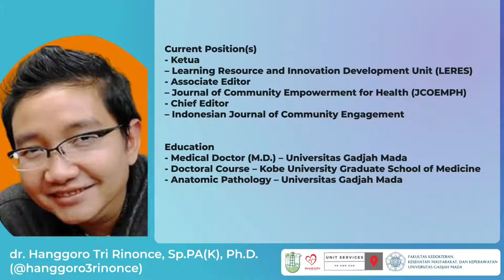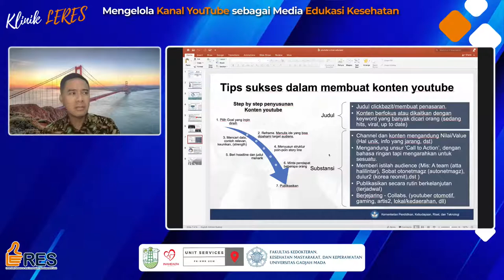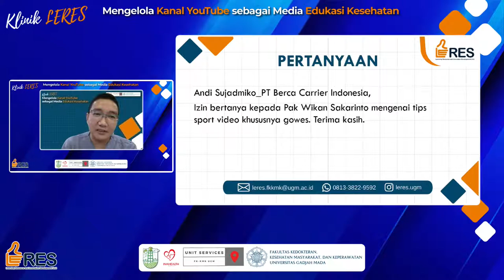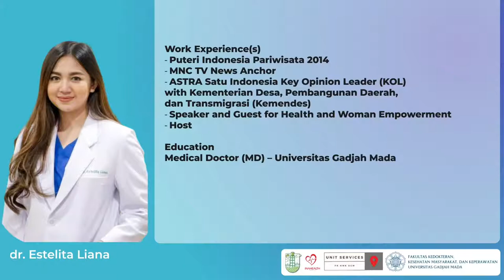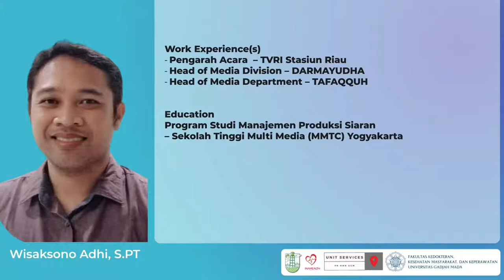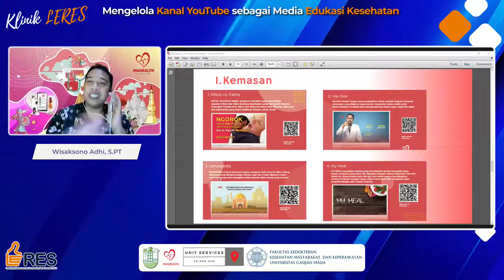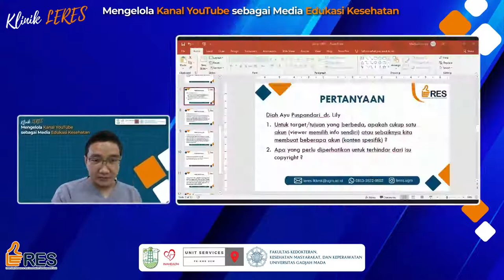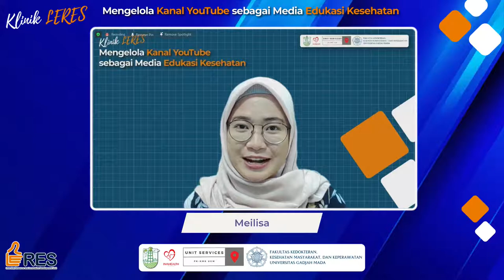Klinik LERES: Mengelola Kanal YouTube sebagai Media Edukasi Kesehatan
[KLINIK LERES]

Hai Kawan LERES!
Perkembangan teknologi informasi yang sangat cepat, menjadikan YouTube sebagai situs video sharing terbesar dan terpopuler di dunia saat ini. Kemudahan akses platform YouTube menjadikannya diminati oleh masyarakat luas. Saat ini juga sudah banyak berkembang konten-konten informatif dan interaktif, sehingga menjadikan YouTube tidak hanya sebagai sumber hiburan, tetapi juga memberikan paradigma baru bagi masyarakat dalam mencari sumber informasi. Hal ini menunjukkan adanya potensi pemanfaatan YouTube sebagai media pembelajaran, khususnya di bidang kesehatan.

Setelah sebelumnya membahas mengenai tema Mengelola Instagram, kini Klinik LERES hadir Kembali dengan topik “Mengelola Kanal YouTube sebagai Media Edukasi Kesehatan” yang akan dilaksanakan pada:

📆Hari, tanggal: Rabu, 22 Desember 2021
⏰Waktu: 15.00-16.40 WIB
👤Narasumber:
1. Wisaksono Adhi, S.PT (Project Manager @inahealth): Mengenal YouTube sebagai Media Edukasi Kesehatan
2. dr. Estelita Liana (Runner Up Putri Indonesia 2014): Mengelola Kanal YouTube (Lily Estelita) untuk Edukasi Kesehatan
3. Wikan Sakarinto, S.T., M.Sc., Ph.D. (Direktur Jenderal Pendidikan Vokasi Kementerian Pendidikan dan Kebudayaan): Mengelola Kanal YouTube Pribadi Dosen (isigood.com) untuk Diseminasi Pengetahuan
👥 Moderator:
dr. Hanggoro Tri Rinonce, Sp.PA(K), Ph.D. (@hanggoro3rinonce)

Pada sesi ini, Kawan LERES akan mendengarkan sharing dari para narasumber yang sudah berpengalaman mengenai cara mengelola Kanal YouTube serta cara menghasilkan konten edukasi kesehatan yang menarik dan berkualitas tetapi tetap mudah dimengerti untuk masyarakat. Jangan sampai melewatkan kesempatan ini ya, Kawan LERES! 😄

SALAM 👍
LERES - Unit Pengembangan dan Inovasi Media Ajar, Manekin, serta Instrumentasi Medis FK-KMK UGM